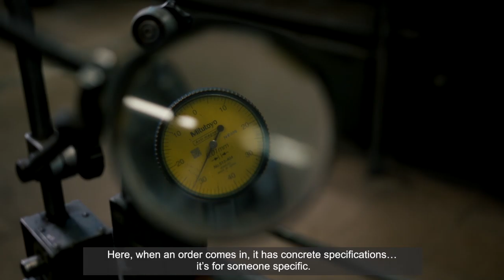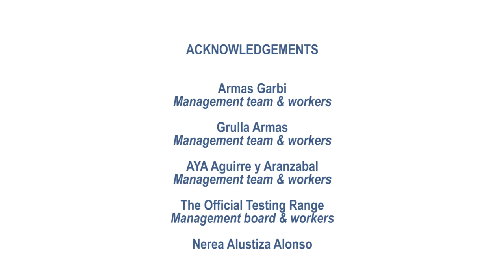Master gunsmiths: artisans in blue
The manufacture of luxury shotguns has enjoyed an important tradition in Eibar, and it continues to do so today. This is an eminently artisan process carried out in small workshops where the fine skill of the gunsmith is key. These craftsmen apply themselves meticulously to each part of the shotgun and all of the processes are important in order to produce pieces which are precise and of exceptional quality. A single error can have serious consequences. Manufacturing fine shotguns is an art. If you’d like to learn more about the work take a look through the window of the arms industry.